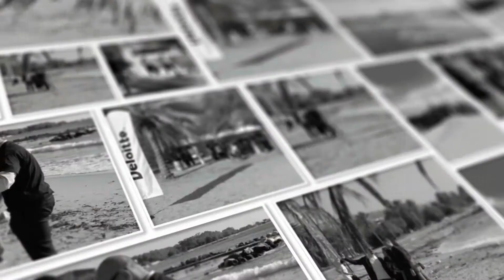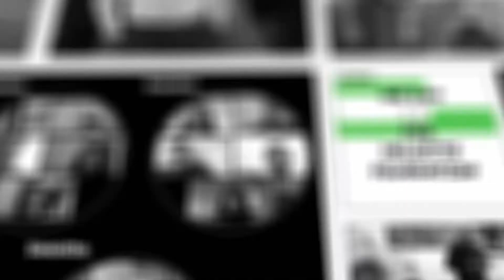Our Year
Happy new year! These are our best moments of #2020. We are now ready to make #2021 an amazing year!